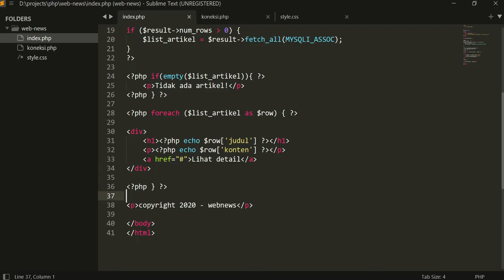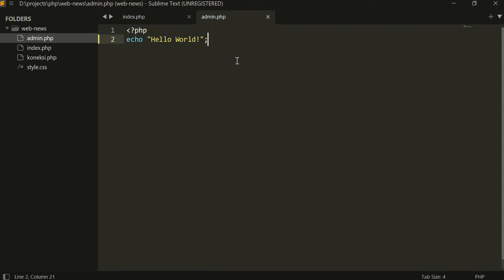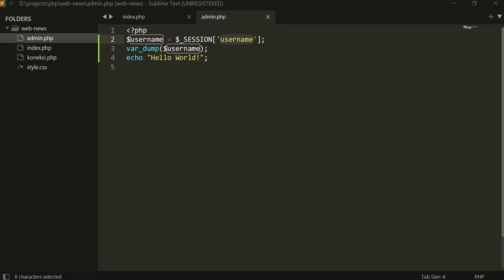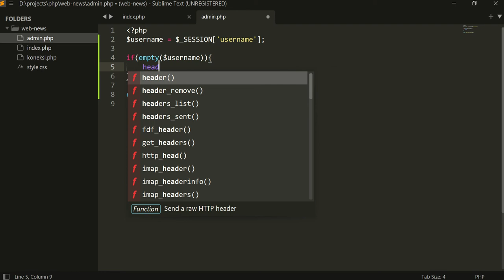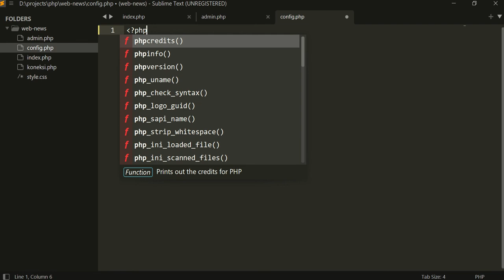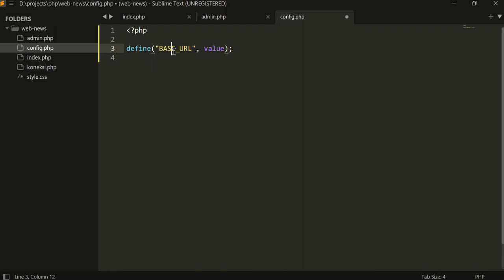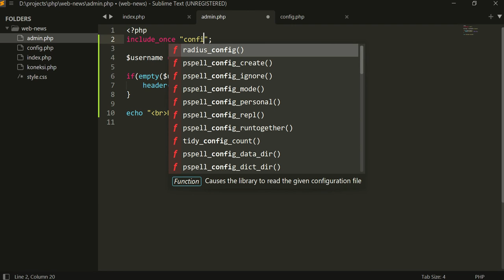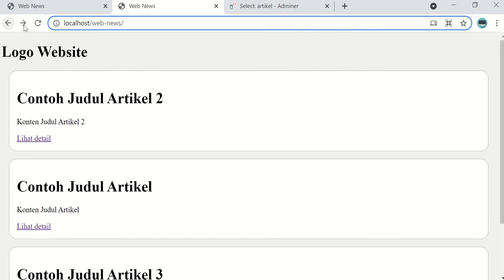Membuat Autentikasi User Dengan PHP Dan MySQL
Topik ini ditujukan untuk pengguna tingkat lanjut yang terbiasa dengan fungsi otentikasi HTTP PHP, dan yang ingin melindungi file PHP dengan kata sandi, kemudian mengetahui nama pengguna dan kata sandi yang diberikan pengunjung sehingga dapat digunakan dalam skrip PHP.

Otentikasi HTTP PHP dengan halaman PHP menjelaskan konsep ini, tetapi tidak menyebutkan masalah penting: Variabel kata sandi plaintext biasanya tidak diberikan ke skrip PHP untuk alasan keamanan.

Anda dapat dengan mudah mengubah ini. Buat file .htaccess di direktori yang sama dengan skrip PHP Anda dan tambahkan satu baris ini: